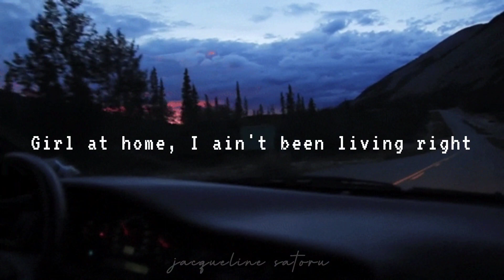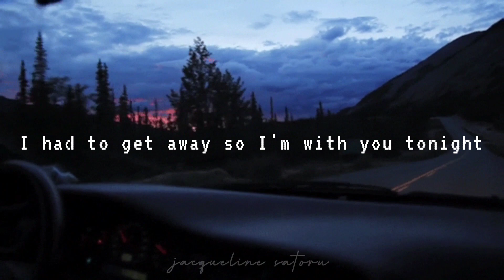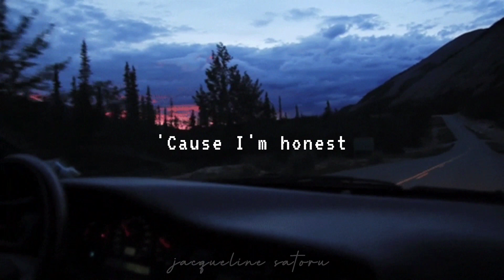baby keem - honest (sped up lyrics)